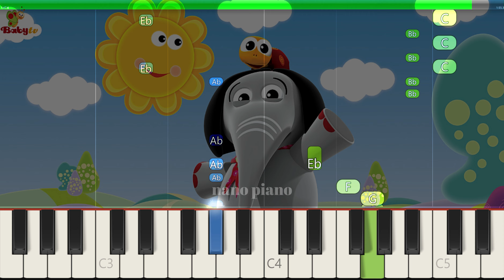How To Play BabyTV Down By the Bay On Piano EASY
If you want to learn how to play "Down By the Bay" on Piano, this tutorial is for you!

About: In this video learn how to play Down By the Bay on piano using this Easy Piano Tutorial.